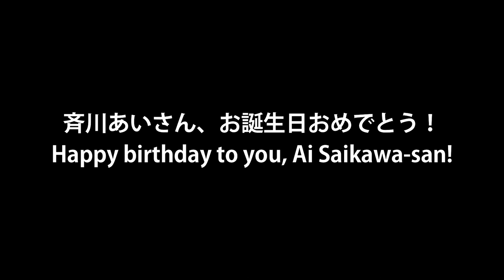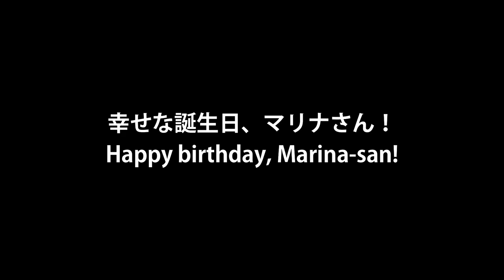ウルトラマンメビウスの斉川あいさん（カザマ・マリナ）のバースデースペシャル動画/ 6th of June, Ai Saikawa's (Marina Kazama) Birthday SP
ＧＵＹＳ、サリーゴー！